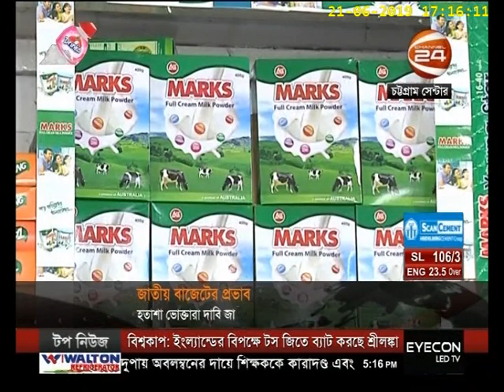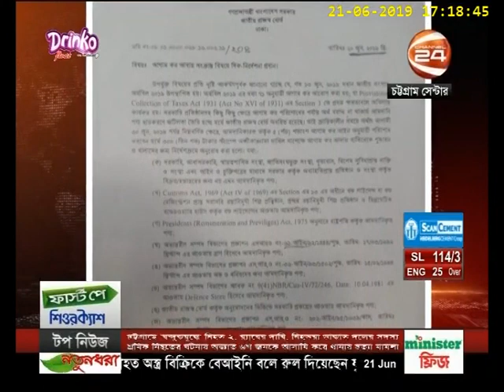চট্টগ্রাম 24 ( Chottogram 24 ) | 21 June 2019